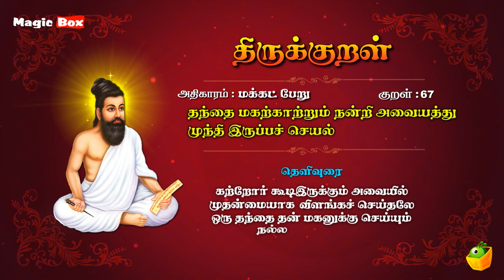Thirukkural 67 | மக்கட் பேறு - தந்தை மகற்காற்றும் | Athikaram 7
Proudly Presents

"மக்கட் பேறு" (தந்தை மகற்காற்றும்-67)

Singers:
T.L.Maharajan,
Mahathi,
Saindhavi,
Brabakaran,

Commentator:
S.P.Devarajan

✍🏻 Lyrics: Thiruvalluvar
✍🏻 Text Author: Tamilpiriyan M.A., M.Phill.,

🎧 ஆல்பம்: திருக்குறள்
🎤 பாடகர்: டி.எல். மகாராஜன், சைந்தவி, பிரபாகரன், மஹதி & எஸ்.பி. தேவராஜன்
✍🏻 பாடல் வரிகள்: திருவள்ளுவர்
🎼 இசை: டி.வி. ரமணி
✍🏻 உரை ஆசிரியர்: தமிழ்ப்பிரியன் M.A., M.Phill.,